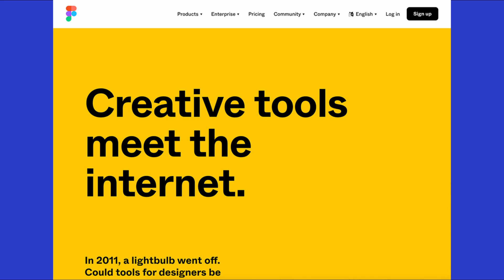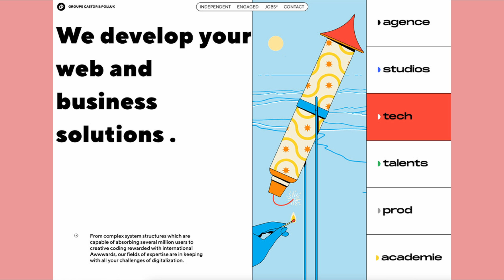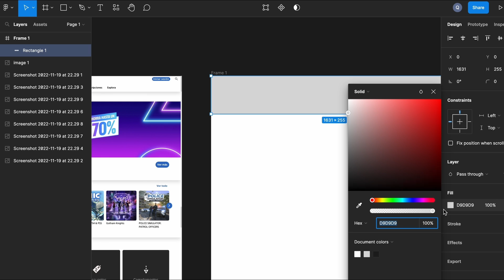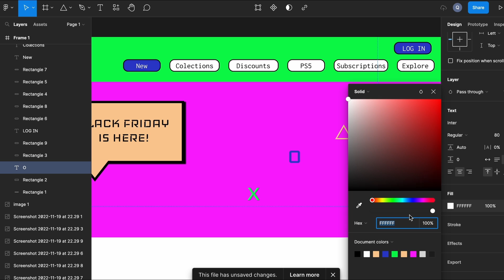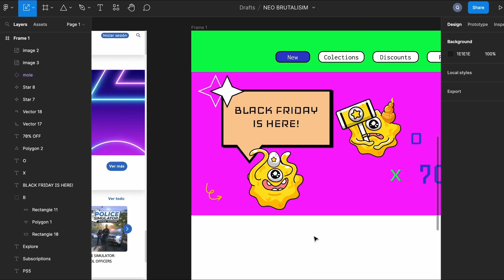Discover The Most Popular UI Design Trend of 2022.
The most popular design trend in 2022. I'll show a bunch of examples of this trend, and also how to apply it, redesigning Playstation website. The trend? Neo brutalism.

Main characteristics are:

- High contrast strokes
- Hard contrast hard shadows
- Thick font
- Big spacing
- Vibrant colors (which doesn’t match with each other)
- Playful graphics

0:00 - Intro
0:37 - Examples
2:08 - Tutorial

Follow The Creative Lab on Instagram:  @the_creativedesignlab